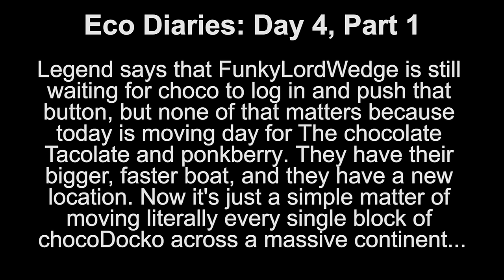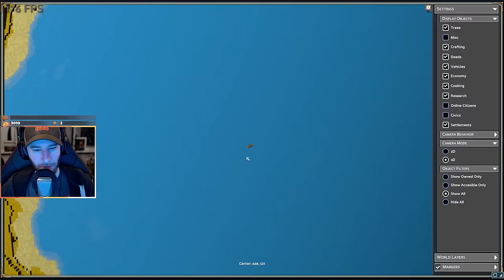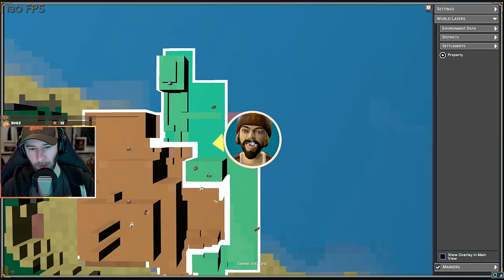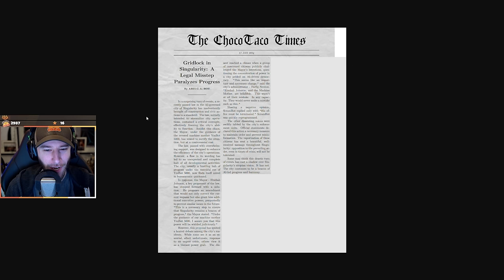Eco 2024: Day 4, Part 1 ft. Thomsn, Klaess, ponkberry, FunkyLordWedge, et al. - chocoTaco Eco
In which The Big Move begins. Enjoy!  - Beth
ft. chocoTaco, ponkberry, Thomsn, FunkyLordWedge, et al.